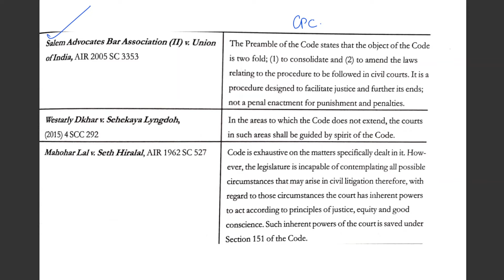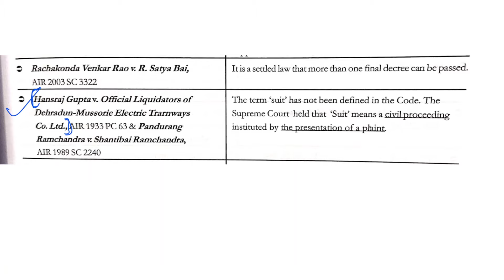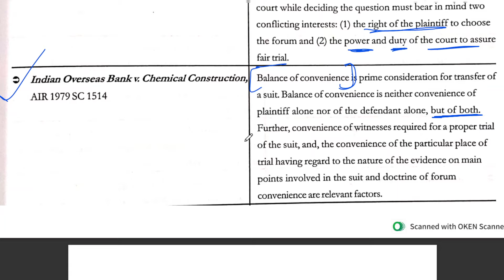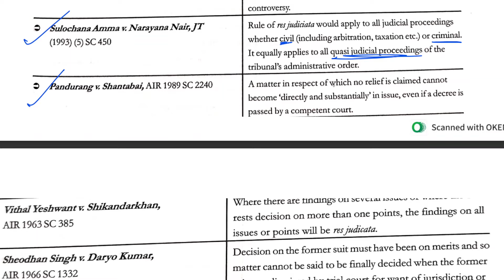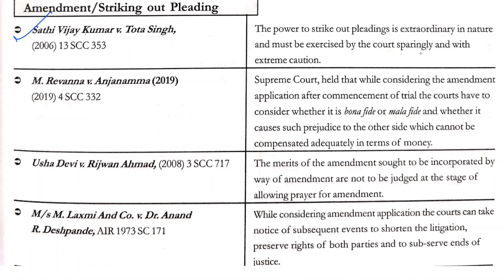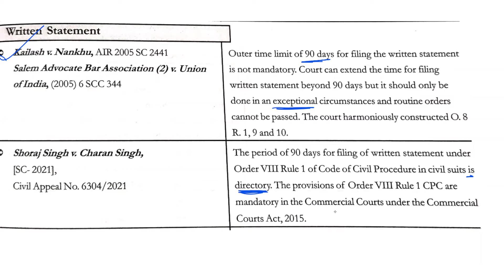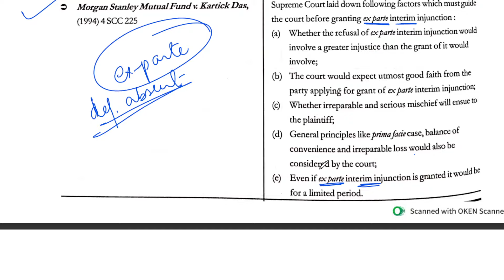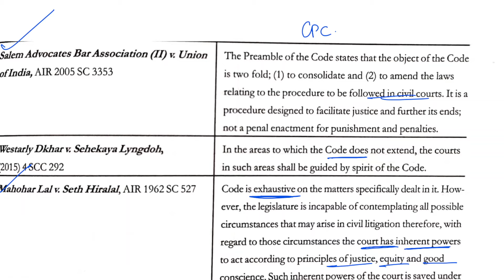Landmark Judgements | Code of Civil Procedure | Judiciary